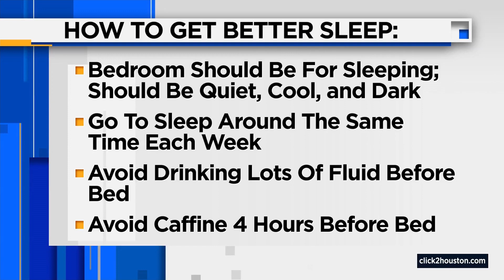How daylight saving time affects sleep